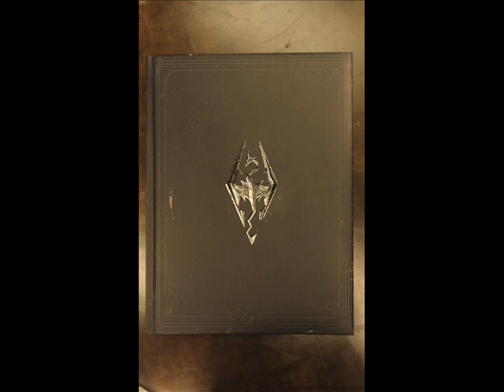GS Skyrim Collector's Edition Unboxing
Gamestop Collector's Edition of Elder Scrolls V: Skyrim, unboxing of vid... Enjoy!